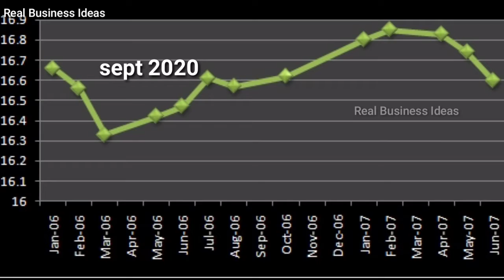Elon Musk loses money in Share Market Sept 2020 | Elon Must Company Tesla Lost money| elon Story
Elon Musk Worthrate Goes Down Sept 2020 | Elon Must Company Tesla Lost Mon | Elon Must Success Story